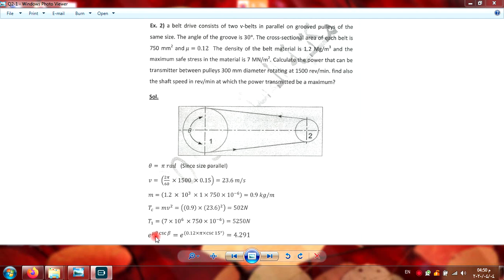V Belt Solved Example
Fourth Stage Students..